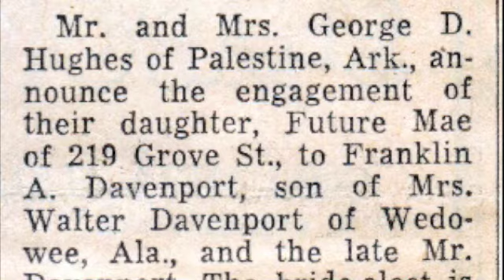"Courting" by Anita Davenport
Vintage photos from the 50's & 60's, set the backdrop for this testament of the power of love.  Directed by Anita Davenport for Laugh Love Live Productions.